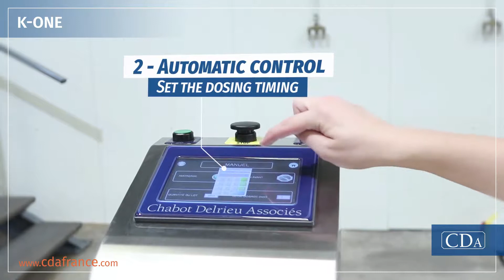K-One - Precision peristaltic filling pump - By CDA 2018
CDA - K-One - Versatile precision peristaltic filling pump.
The K-One peristaltic pump is appreciated for its precision and versatility.
This peristaltic filling pump can be used in automatic or semi-automatic dosing mode, on an automatic complete packaging line or in manual mode for small production quantities.
The K-One filling pump has been developed by CDA engineers with peristaltic technology for many advantages: no contact between the product and the pump, which allows reduced cleaning time, fast hoses change and drastic reduction of contamination.
Our filler is ideal for packaging “sanitary, health and agri-food” products such as essential oils, e-liquid or natural flavours.
The K-One is outiffited with a touchscreen allowing a quick visualization and management of the pump setups and controls.